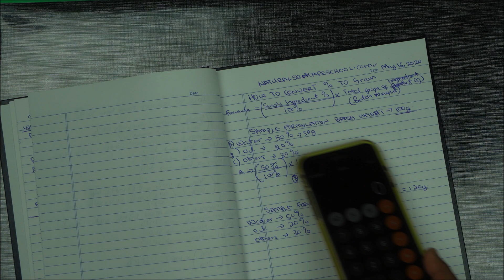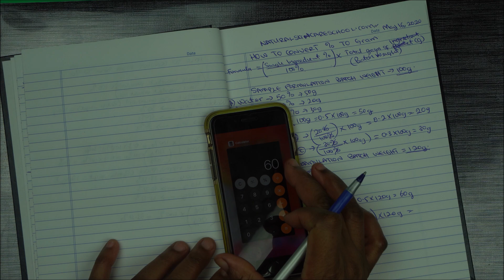Convert Percentage To Grams: How To Convert Formulation Ingredients Percentage To Weight In Grams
Convert Percentage To Grams: How To Convert Formulation Ingredients Percentage To Weight In Grams (Calculation For Cosmetic Chemists)
This is another formulation calculation video every cosmetic chemists should know.
I don't like Math but this is an eye opener for me as it has really helped my formulation and tutoring career.
Get your pen and paper and let's work together.
You can use this to convert the percentage of your skincare formulation to gram.
It is applicable is  your formula calls for percentage with no actual weight attached to it.